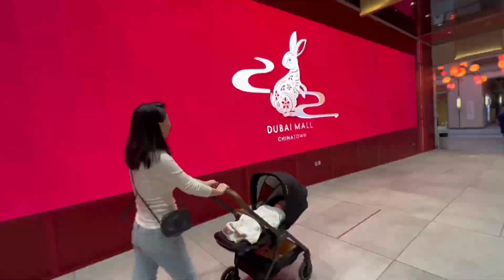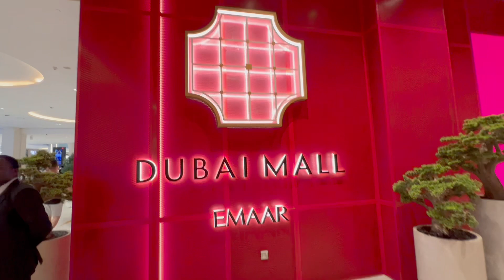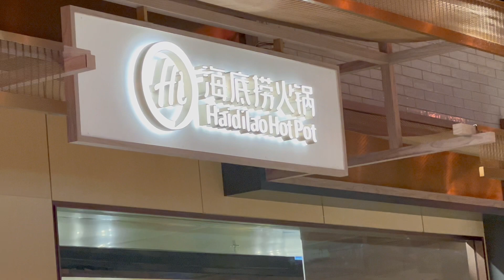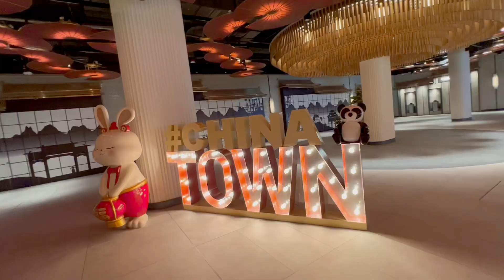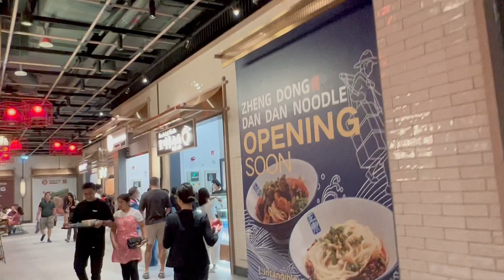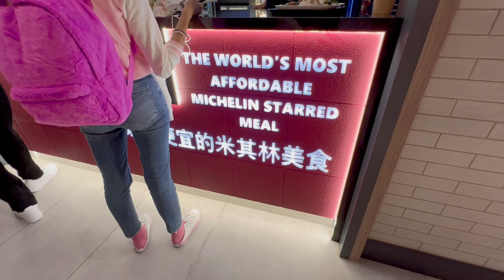Let’s go which we are waiting for || family time || rounding in mall || Chinese indian couple